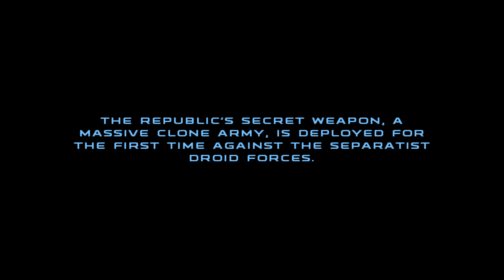Star Wars: Republic Commando - Campaign 1 - 2 - Geonosis - Extreme Prejudice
Geonosis - Extreme Prejudice

Developer: LucasArts
Publisher: LucasArts

ASUVEROZ GAMING

Steam
Asuveroz

Origin
Asuveroz

Uplay
Asuveroz

Skype
Asuveroz